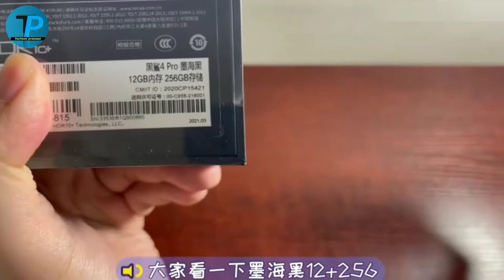Black Shark 4 Pro UNBOXING and REVIEW | The Gaming king 👑👑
Black Shark 4 Pro UNBOXING and REVIEW | The Gaming King 👑👑👑👑blachshark4pro

black shark 4 pro charging testblack Shark 4 Pro
black Shark 4 Pro vs rog phone 5 ultimate
black Shark 4 Pro vs rog phone 5 pro
black Shark 4 Pro vs red magic 6 pro
black Shark 4 gaming test
Gaming phone Black Shark 4 pro
black Shark 4 Pro Unboxing
black Shark 4 Pro review
black shark 4 unboxing in hindi
black shark 4 pro pubgz black shark 4 trailer